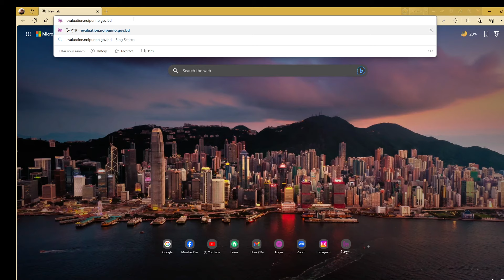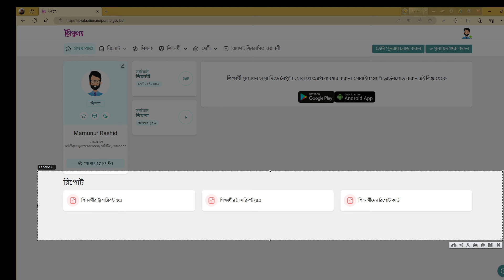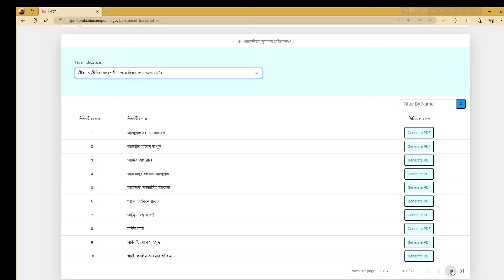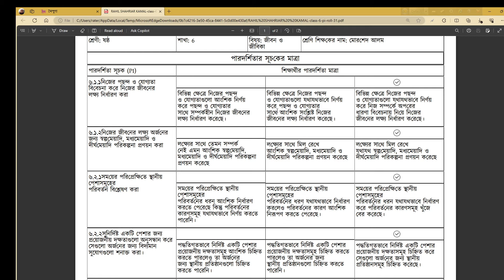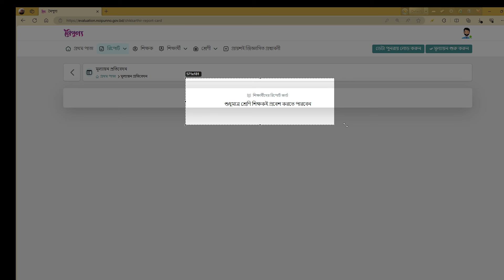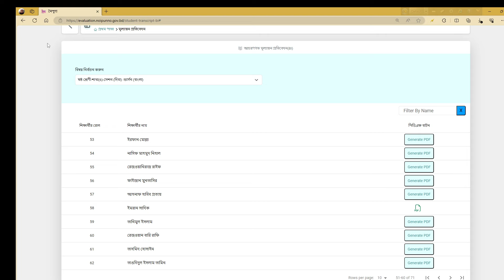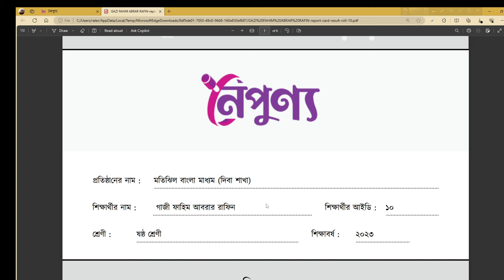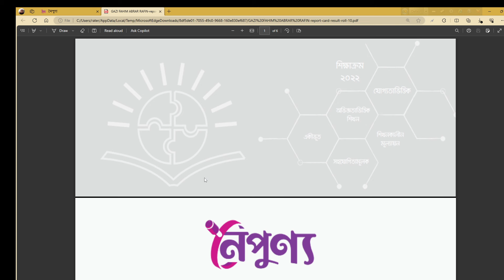PI Download ! BI Download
Teachers Video
Pi Download
BI Download
Report Card Download
Noipunno Download